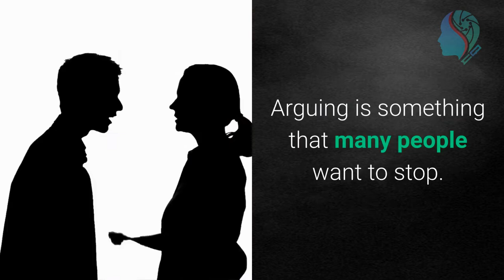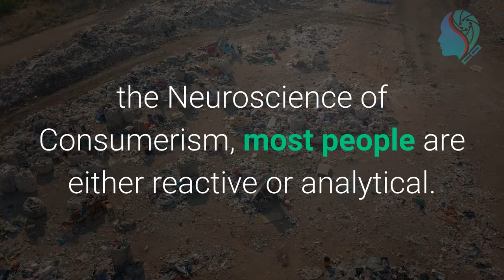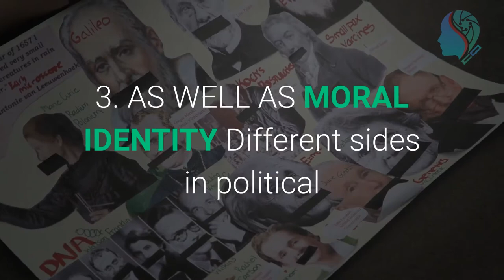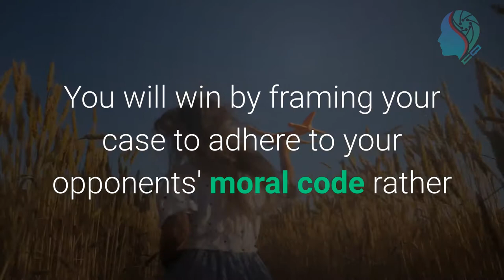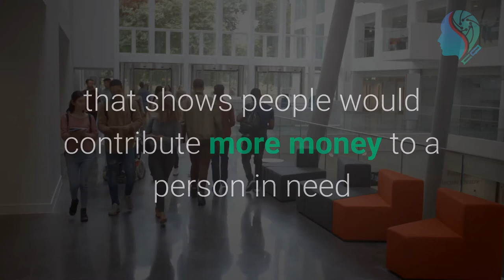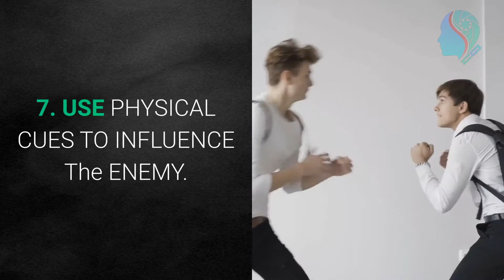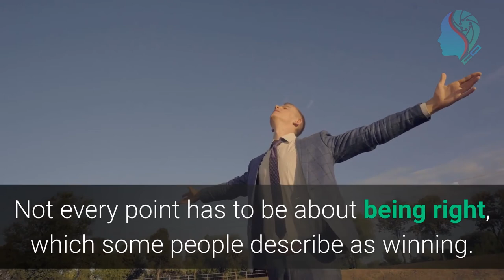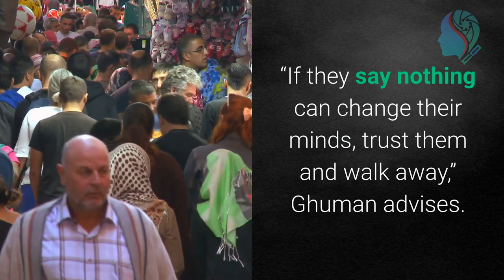Win Any Argument - 11 Scientifically Proven Strategies That You Should Know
This video is created for people who want to win an argument evertime. By using this video you can win arguments like an alpha male or even win argument with girlfriend or win an argument with wife. Ofcourse, if you are a female you can use this to win argument against men or even femails like you. For kids unfortunately you might find that this information isnt going to help much to win an argument with your parents. Its good to practice the tricks in this video regularly to be able to use it effectively. Do not feel down if you cant win an argument immediately after watching this because practice really takes time. You can also find articles or how to win argument books online that can be supplemental to the information that you will learn here.